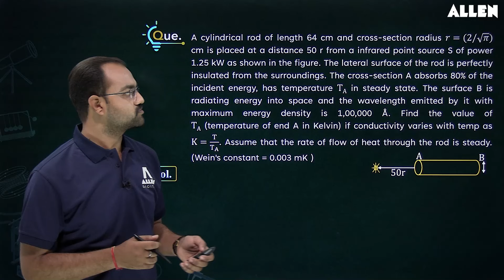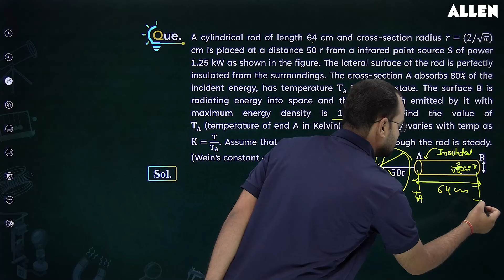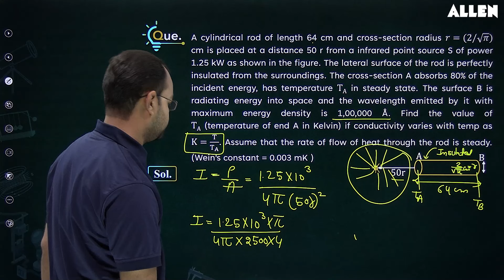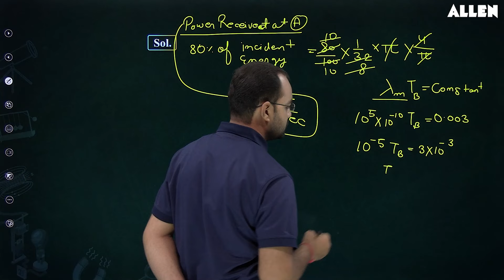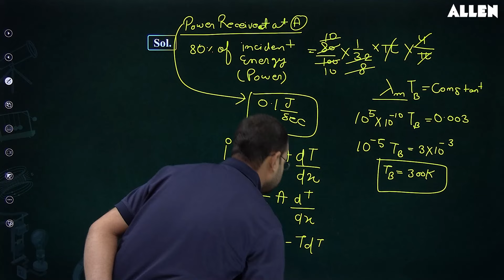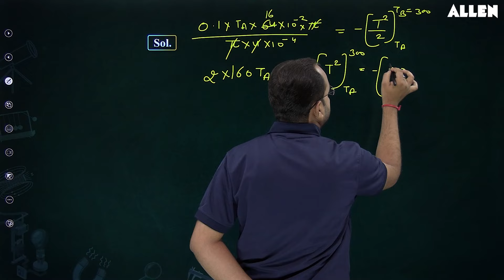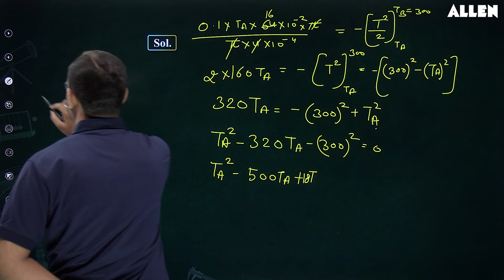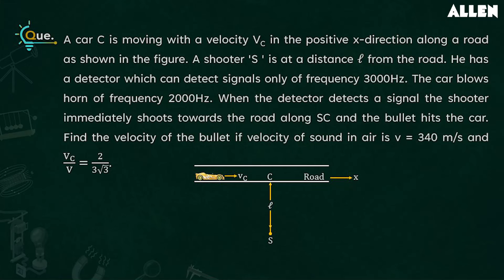JEE Advanced 2024: Important Physics Questions with Solution 📚 Brainstorm Series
🚀 Our Brainstorm series is your ticket to success in Physics! Join us for the latest video of our Brainstorm series, where our expert faculty solves an important Physics question along with its detailed solution. 📚 📖